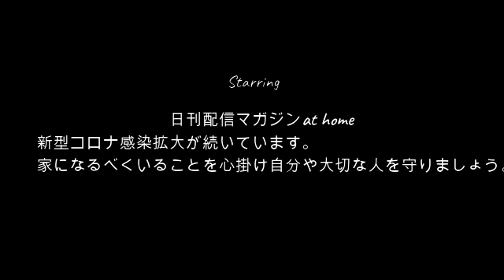【激怒したガチ恋】ぜろわん!!まゆと復縁後の今後について語らう9月4日